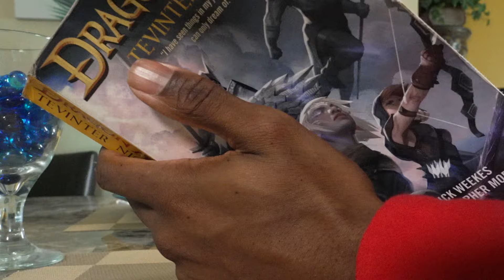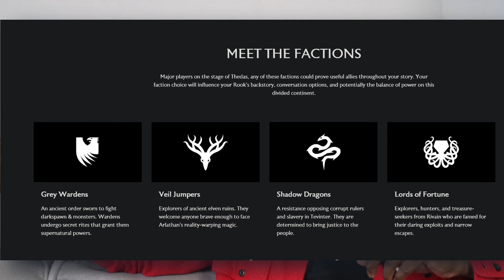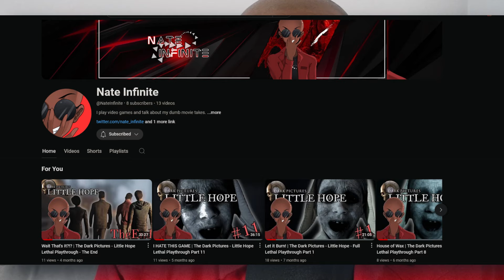Let's Talk About Dragon Age: The Veilguard Trailer Reveal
After almost a decade away, Dragon Age is Back!! Bioware has revealed not one but two trailers and did they win over the fans? Let's talk about it.

Checkout these guys@Cosmic_Cowboy , @TheShoogyShoo & @RubyRose1990

Timestamps
0:00 Intro
0:28 Finally Dragon Age is Back!!
1:23 Cinematic Trailer
4:08 The Gameplay
8:08 Solas and name change!?!
10:05 Final Thoughts/ Outro

Avatars drawn by @igioogo on Fiverr
End Screen drawn by @megan.kotke on Instagram